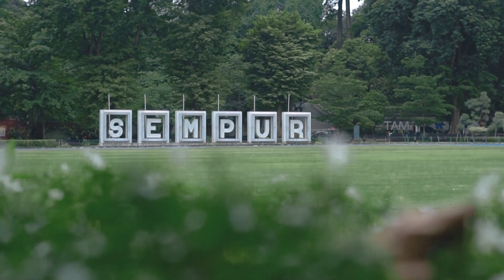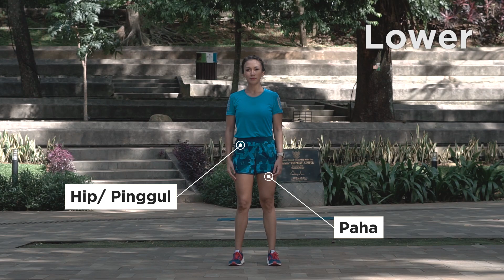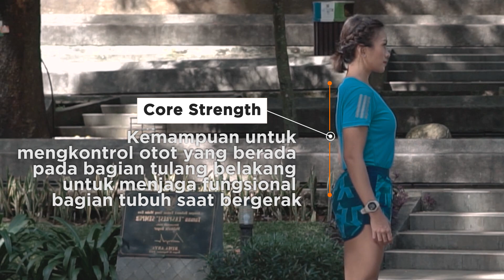PENTINGNYA LATIHAN CORE BAGI PELARI by Melanie Putria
Hi!
Welcome to Fit with Mel!

Teman-teman, mungkin kita sudah sering mendengar bahwa latihan core merupakan hal penting yang harus dilakukan oleh pelari. Bahkan terkadang kita berlomba-lomba untuk melatih kemampuan kita untuk melakukan plank dalam durasi yang panjang. Tapi apakah itu sungguh efektif?

Untuk menjawab hal tersebut, di video kali ini aku kan menjelaskan seputar seluk beluk latihan core serta apa benefitnya bagi tubuh dan performa kita sebagai pelari.Tidak hanya itu, pastinya ada juga tips mengenai latihan core yang efektif serta langkah-langkah yang harus dilakukan.

Seperti apa sih? Boleh disaksikan di video ini ya. Share juga di kolom komentar, sebenarnya apa latihan core favorit kalian?